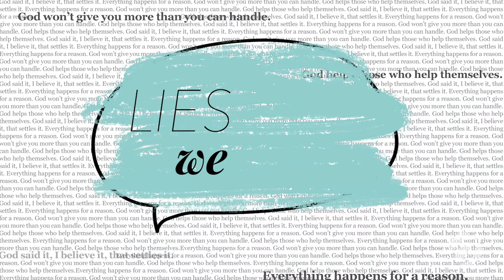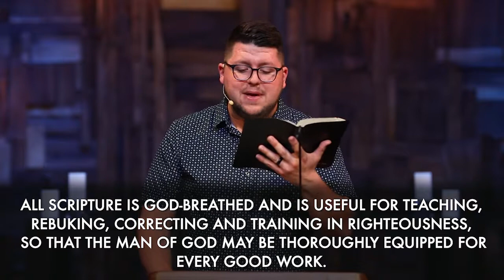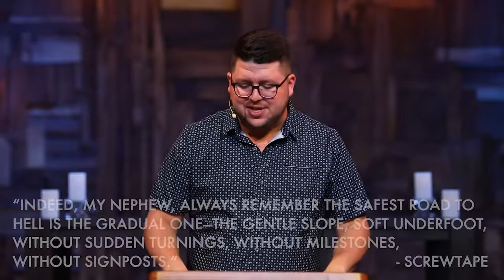Lies We Love: "God said it, I believe it, that settles it." | Rev. Jarboe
2 Timothy 3:14-17